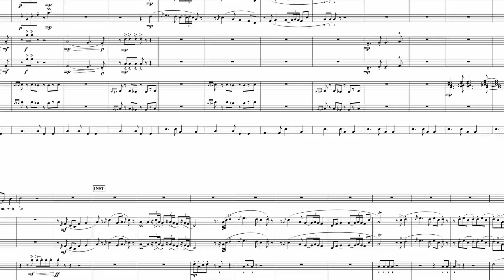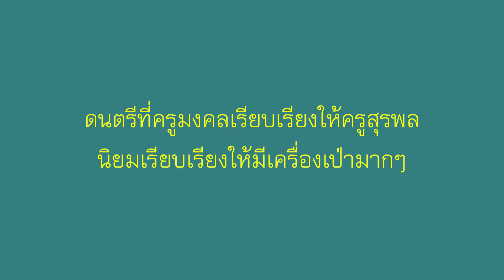อัดเสียงเพลงลูกทุ่งแบบยุคครูสุรพลสมบัติเจริญ เสียงดีกับพี่โอ๋ Episode 04